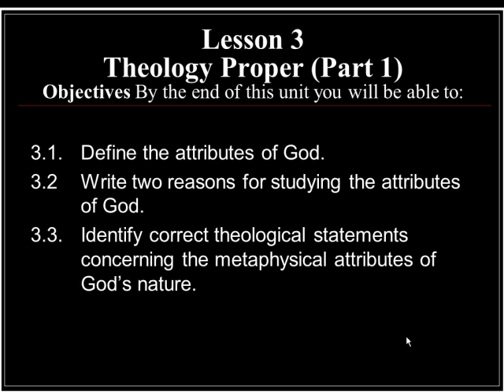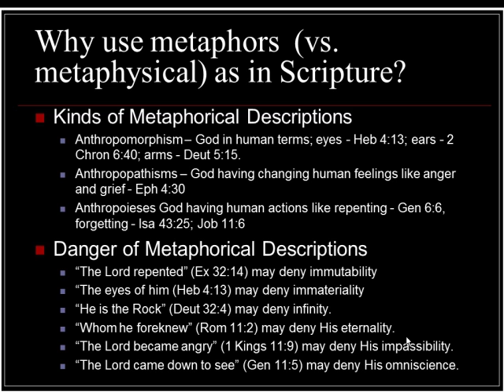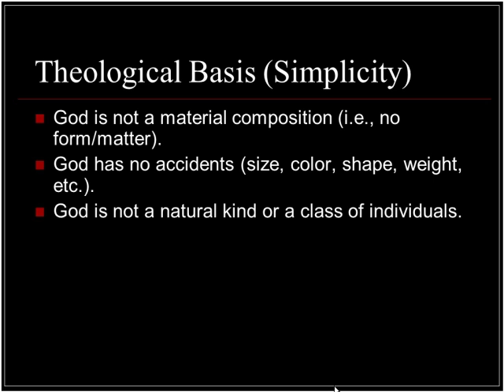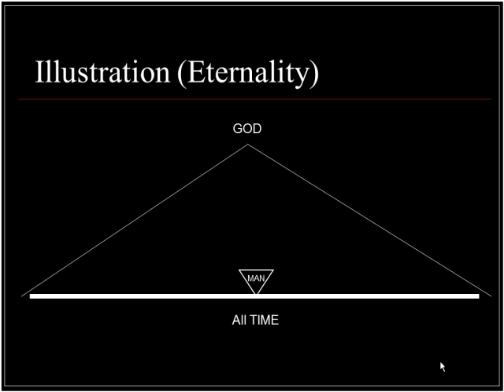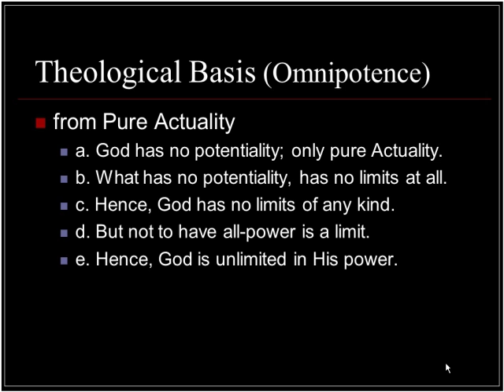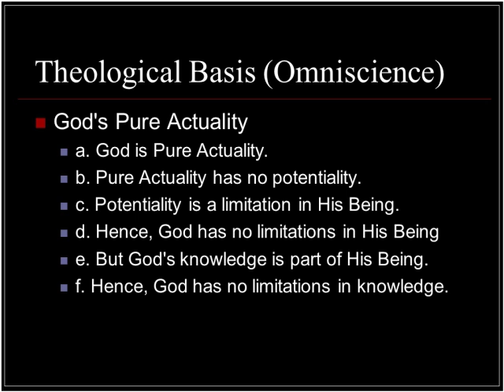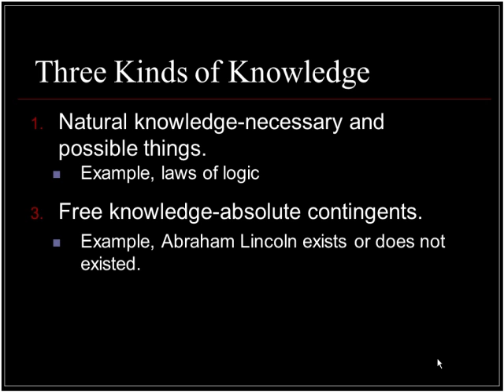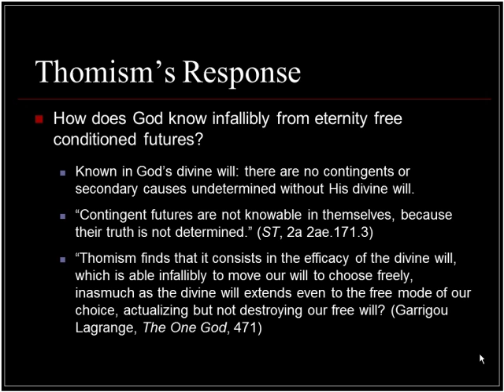THEOLOGY PROPER PART 1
Part One of Theology Proper covers an introduction to the attributes of God, metaphysical attributes and a reply to Molinism.  The following texts are recomended to go along with these videos:

and/or

See also the NGIM Guide to Bible Doctrine:

My approach rests on the philosophy of Thomas Aquinas, upholds the classical view of God, is Protestant, evangelical, a moderate Calvinist, baptistic and premillennial. I rely heavily on the Systematic Theologies of Dr. Norman Geisler and Dr. Robert Culver, who were both teachers of mine.

Dr. Norman Geisler

Dr. Robert Culver